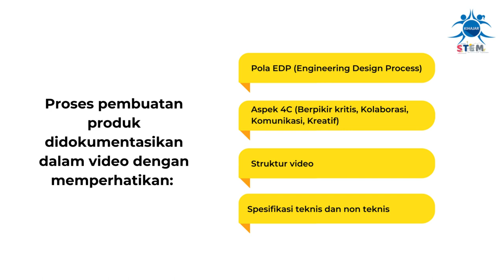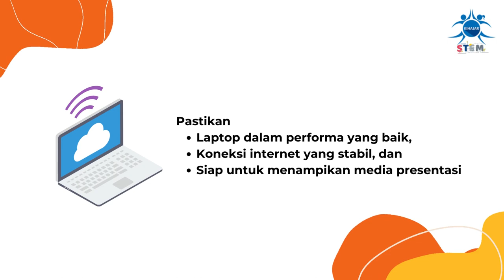Kihajar STEM 2022 Tahap Final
Selamat bagi Gen Kihajar yang lolos ke Kihajar STEM 2022 Tahap Final.
Saksikan video berikut untuk mengetahui tugas di tahap final ini yaa.

Selamat mengerjakan!
Kihajar, Kita Harus Belajar.